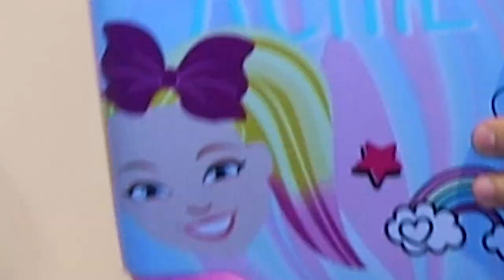Extreme CLOSET MAKEOVER + Clean Out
Hey Guys! Welcome back! Today I cleaned out my closet for the first time in FIVVE years...the hoard is real! to shop the fashion! Proceeds from sales in June will go directly to BLM initiatives including helping intercity black students receive the supplies they need to continue learning. See you Sunday with a new video! xo MP